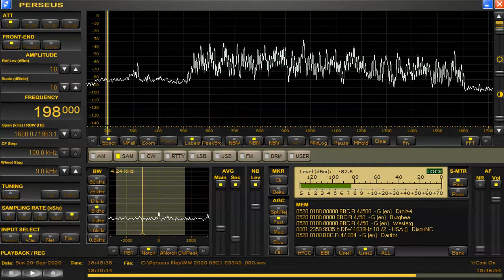memo 198 kHz BBC R 4 Sep 20,2020 1845 UTC